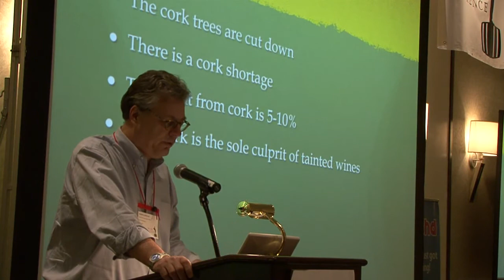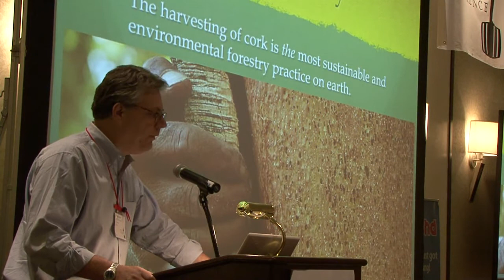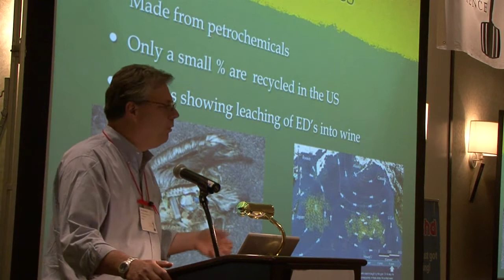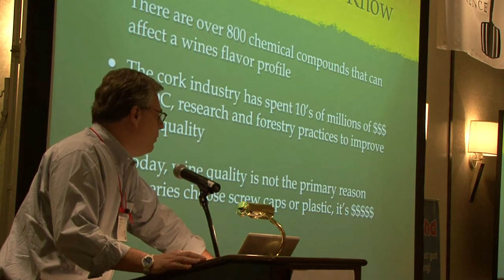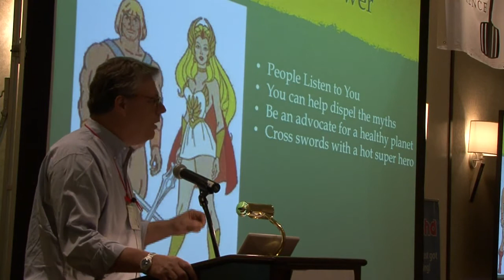WBC11 Ignite Wine Presentation: Wine Closures: Fact, Fiction and Sustainability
Patrick Spencer of CorkReharvest.org presents an Ignite session on "Wine Closures: Fact, Fiction and Sustainability" at the 2011 Wine Bloggers Conference.